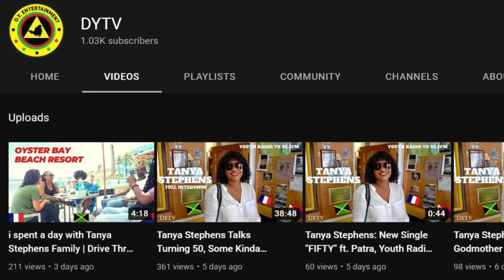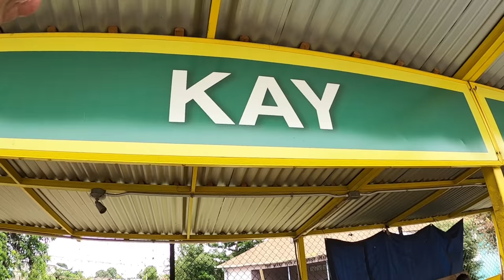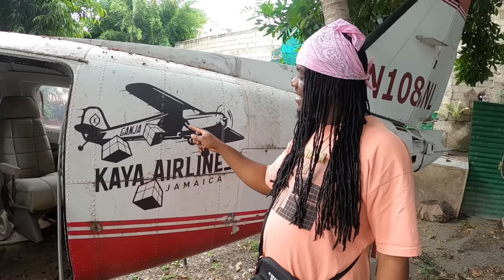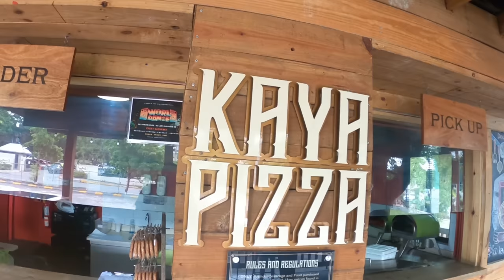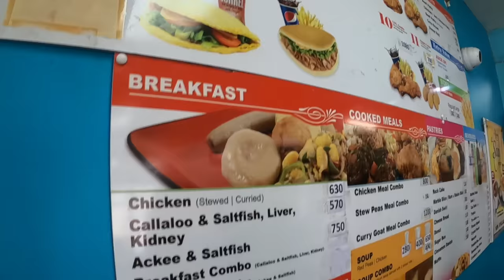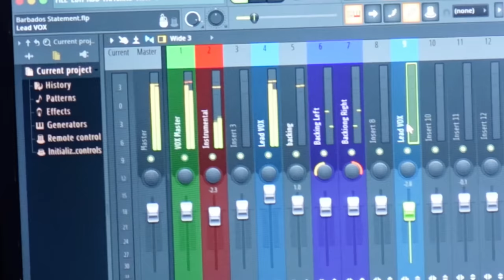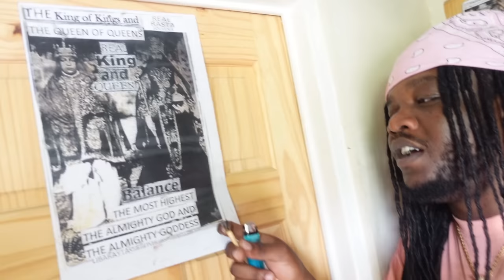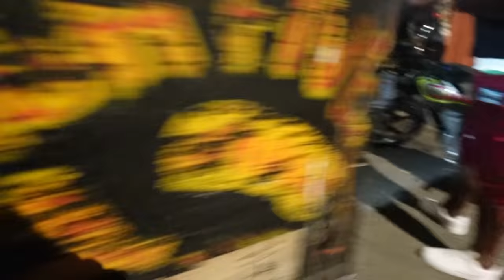Ratsa Man In Kingston Jamaica Teaches Me Yard Life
On my first time in Kingston Jamaica, I took a tour of the city to learn more about Jamaican food, music, and the culture it is living in the city. Join me as I take a tour with the Jamaican producer Pantason as he explains to me how his city works as he shows me popular restaurants and places to pass your time  in Kingston Jamaica that the among locals to visit

Kingston is the capital and largest city of Jamaica, located on the southeastern coast of the island and is known as the capital of Reggae music featuring The Bob Marley Museum

MY GUEST:
Pantason  - Ig Pantason IG | Pantason.com
7 BASIKS address - 3 Deanery Rd, Kingston, Jamaica